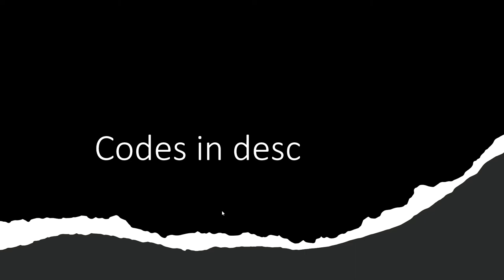30 forest of embers private server codes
THANK YOU GUYS SO MUCH FOR THE 97 SUBS 3 MORE AND WE WILL MAKE IT ! KEEP IT GOING
-Codes-
jmg4GX
gHHfHu
4WIGx0
pqqcWY
aJoxrO
r-exXO
TZRw4g
AE_Q6f
o1qHno
sAuO2w
4YKxL6
1VmY8d
7mDcsC
KSBJ9N
7aGDfb
DKYsQ6
Ymwksi
fYxiZQ
eqp8N
_AqUBv
i7vH58
i4gvBe
bYg6aV
-ZMRdx
noF36M
w6F6xL
OKT7nQ
CAUn8S
bfPmOd
uT3iFF
ttD4Pt